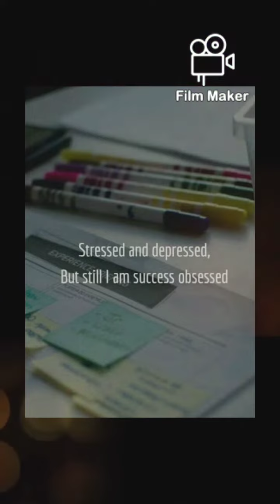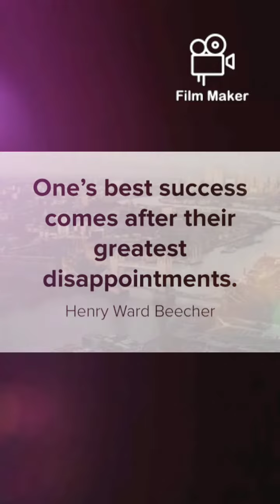Congratulations!!!!Mine three "Fatemas" for your Achievements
Congratulations!!! Mine three "Fatemas" and Wish you all my dear all Students for your upcoming results.

There are lots of exams you need to go through to get your aim;
Successes and losses come and go,but your dedication and hard work will always be with  "U" towards a step ahead...

  "Dream Big"
"Sparkle More"
       and
"Shine Bright"

let's win every day.